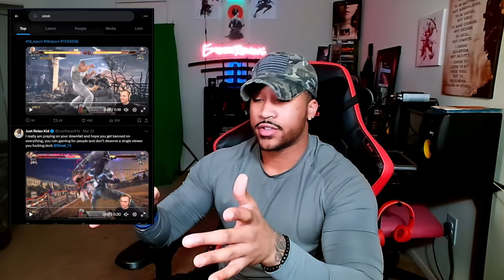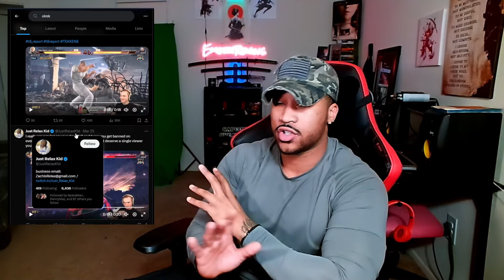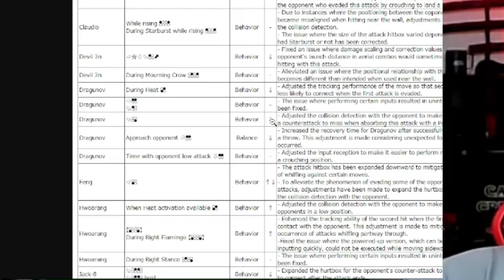The Current State Of Tekken 8 | Battle Pass, Cheaters, & Balancing!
✔️ Partners:

• Official Capcom Partner - Capcom.com
• Wrbuilds - Code soon
✔️ Merch & Services
Reignsbrand.com
✔️ Social media!
✔️ Play with me!
Steam: EmeryReigns
PSN: EmeryReigns
XBL: EmeryReigns
Thanks for checking out my content! Also, Be sure to catch me on my social websites!